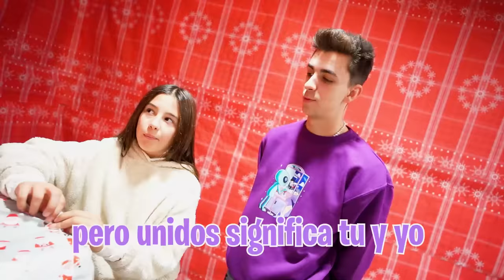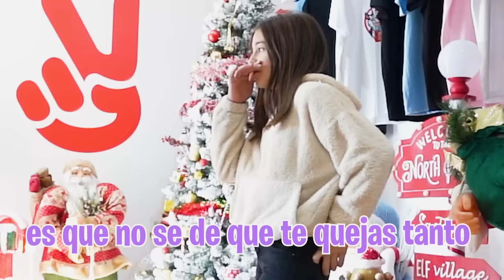MI HIJA Y MI HERMANA VUELVEN A SER AMIGAS POR FIN! **felicidad**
MI HIJA Y MI HERMANA SON AMIGAS POR FIN! *felicidad*

hoy es el último vídeo del año y quiero que mi hija y mi hermana acaben el año como amigas así que tengo que hacer todo lo posible para que se vuelvan a llevar bien.